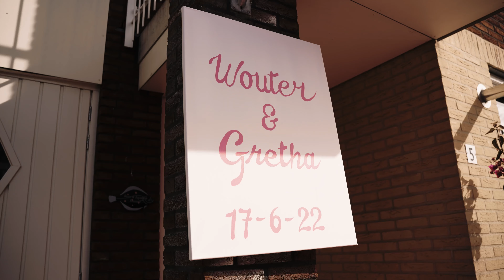Trouwfilm impressie | Wouter & Gretha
De trouwfilm impressie van de dag van Wouter & Gretha! Ben jij benieuwd naar de nieuwste video's van 2022 of ben je opzoek naar een bruiloft videograaf?